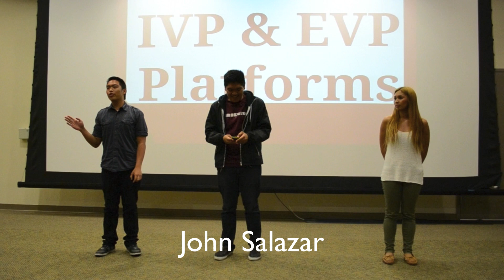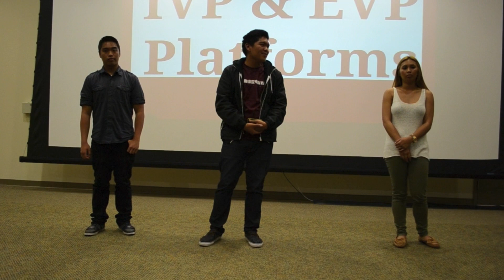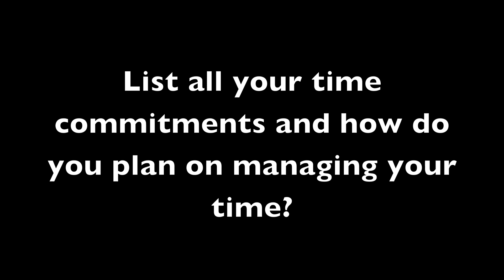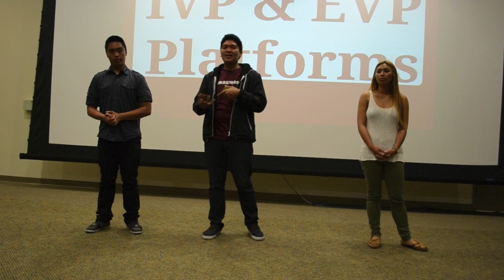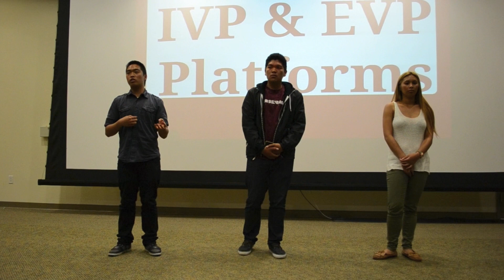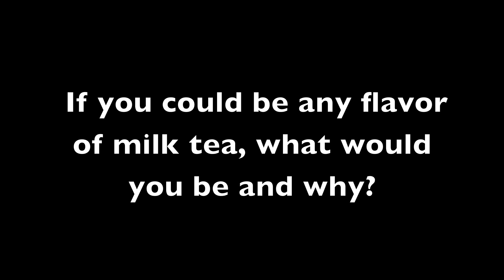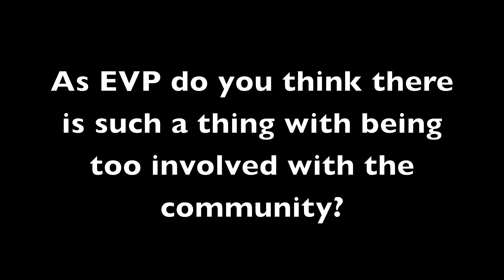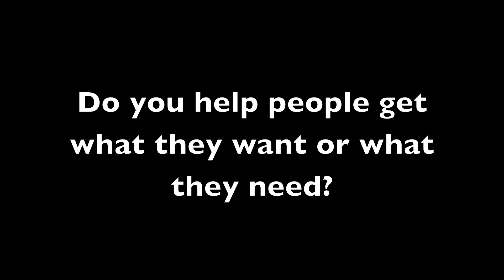UCI Kababayan External Vice President Platforms 2013-2014